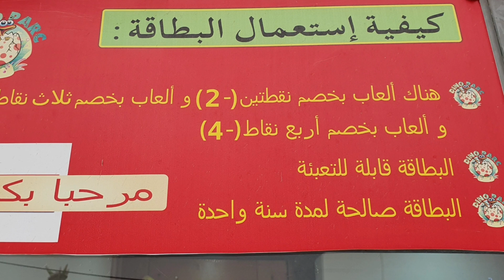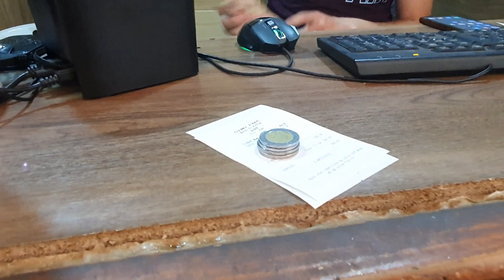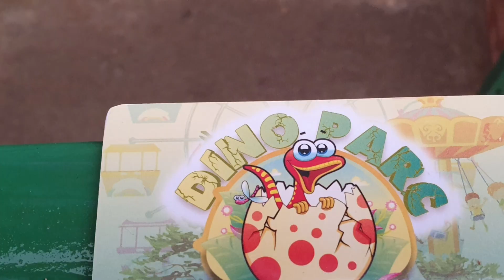خرجة لكامل العائلة خفيف ضريف لدينو بارك ❤ و لوكان محاوزتناش الشتاء ميخرجوليش 🎪🎢🎡🎠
خرجة مع الاولاد لدينو بارك